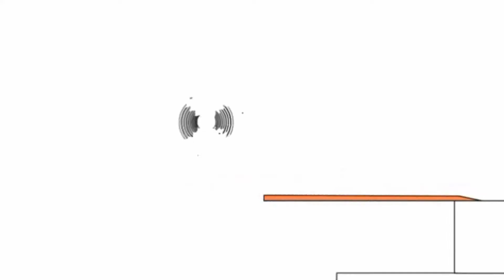Копія відео "Копія відео "Копія відео "Копія відео "Bruno The Great - Marshmello Happier""""